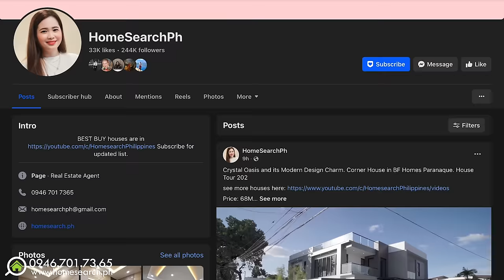Let's Tour This Furnished Architectural Gem in BF Resort Las Pinas. House Tour 209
This stunning residence boasts impeccable attention to detail, from sleek lines to innovative design elements that redefine sophistication. With its seamless blend of form and function, every corner of this home invites you to experience a lifestyle of unparalleled elegance. Step into a world where modernity and comfort intertwine seamlessly – schedule your viewing today and elevate your living experience to new heights."

GROUND FLOOR:
-double high ceiling & window glass @ dining area
-carpeted living area w sofa + loveseat + occasional table, 2 lamp shade
-dining area w carpeted 8 seater dining table, dining server, gorgeous mirror access to Lanai area
-clean kitchen w breakfast nook & chairs, pantry cabinet, microwave oven , built in oven, 5burner cooktop w range hood, 23cu side by side LG Refrigerator, water purifier w Hot, Normal & Cold water by Nanotech
-guest room w toilet & bath
-powder room
-storage cabinet @ the service area
-car accesories cabinet @ the garage
-service area
-maid’s room w Tb
-2 SUV size car garage

2ND FLOOR
-2bedroom w individual Toilet & Bath
-family area/access to balcony
-master bedroom, WIC, TB w bathtub
-Office/Computer room

OTHERS:
-65”Smart TV @ living area
-5 Brand new Smart ACU Kolin brand Inverter Remote control  (SPLIT TYPE/ Master Br 2.0 hp, Dining area 3.0hp, Home office, 2 Bedrooms & 1WINDOW TYPE 1.0 hp @Bedroom 3
-Washer/Dryer 13/8kg Front Load Inverter LG Brand
-filled water faucet @ formal kitchen stove
-all Bedrooms w built In study table, wardrobe
-high grade aluminum materials all windows and sliding doors & screen
-tempered glass railing @ stairs & at balcony
-Upvc sliding door @ lanai area
-6 cctv camera with 2-32” tv monitor (kitchen & master bedroom)
-PLDT Internet 25mbps w LLine @ Master bedroom & Kitchen area
(owner option to upgrade)
-2 burner Gas Stove at the Informal kitchen
450gal OH water tank w 52gal pressure tank, 1hp motor pump
-centralized water heater  all TB & kitchen sink
(only beds lacking)

CODE:265211LLO

For DIRECT BUYER only!
We dont give exact address
We assist Buyer in House viewing

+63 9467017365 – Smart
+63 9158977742 – Globe, Viber, WhatsApp
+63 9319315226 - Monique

and, IF YOU ARE A LOT OWNER AND YOU NEED TRUSTED AND RELIABLE CONTRACTORS, BUILDERS, OR ARCHITECTS TO BUILD YOUR RESIDENTIAL HOUSE OR COMMERCIAL BUILDING.

Let's Chat on my FB

HOMESEARCH.PH
Where Dream Homes Come True